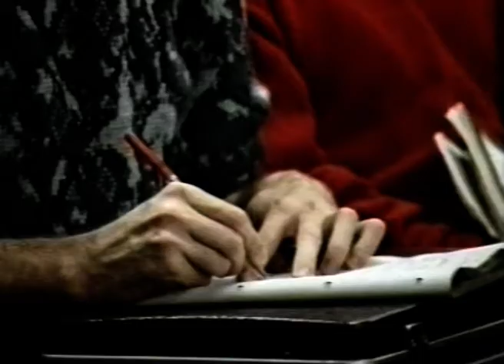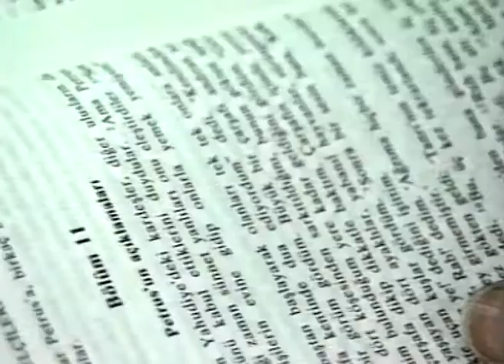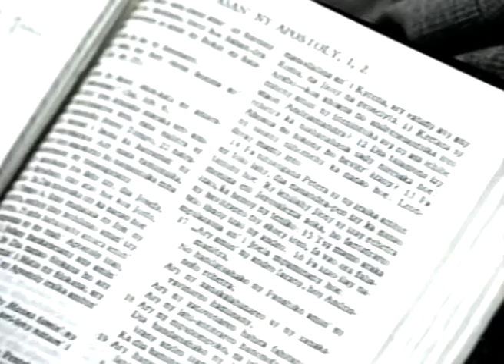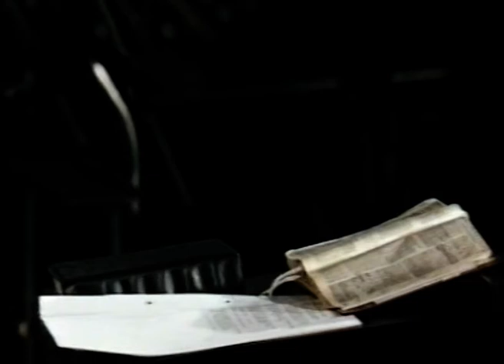Основы библейской христианской жизни - 2. Хартвиг Хенкель.